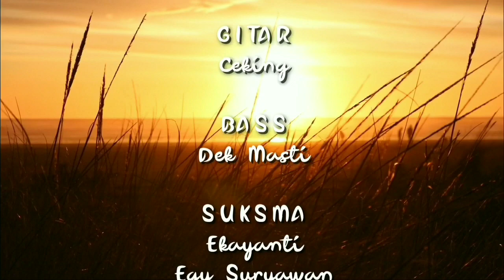HUJAN NOVEMBER - DEK GIUR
HUJAN NOVEMBER
Voc/Cipt : Dek Giur
Arr : Dek Giur
Video : Dek Tu
Talent : Dek Masti & Swarti
Drum : Mendung
Gitar :  cekiing